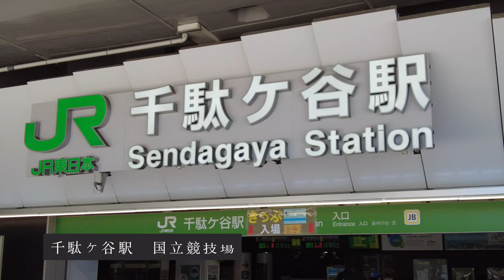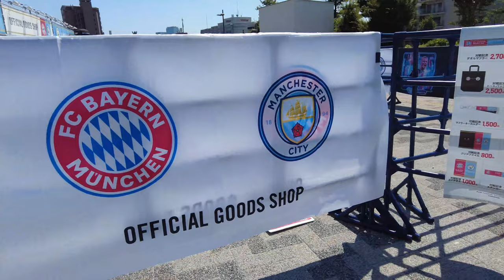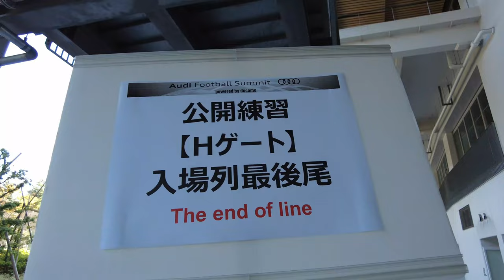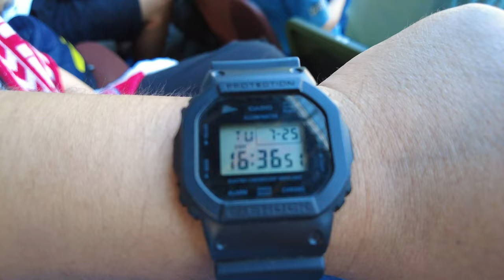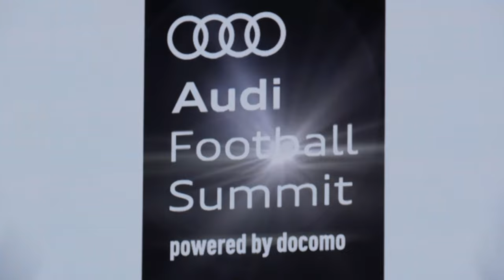直男也要去追星了｜拜仁VS曼城｜日本東京｜公開訓練｜足跡｜Imprints